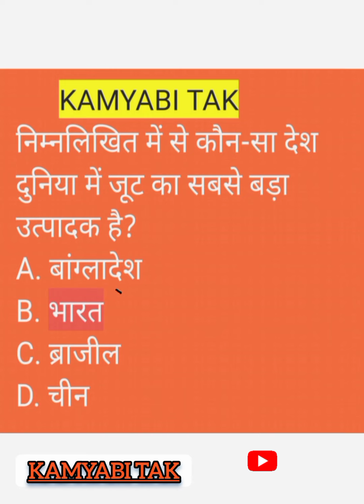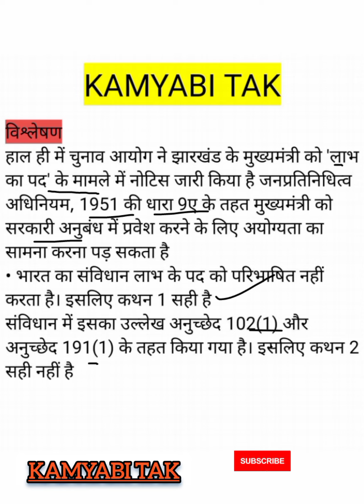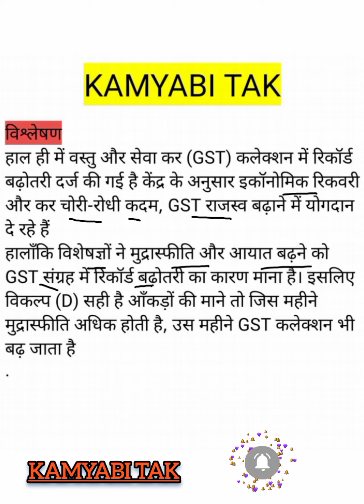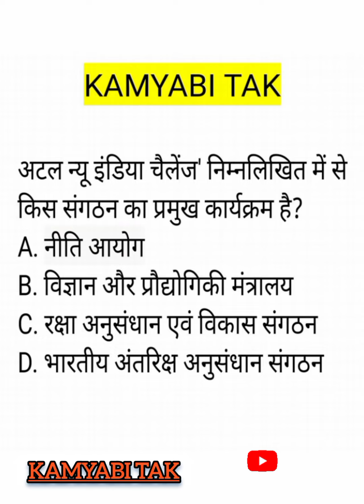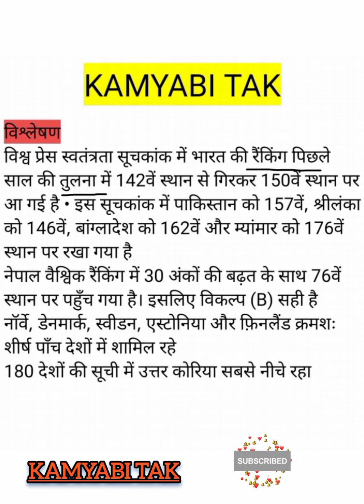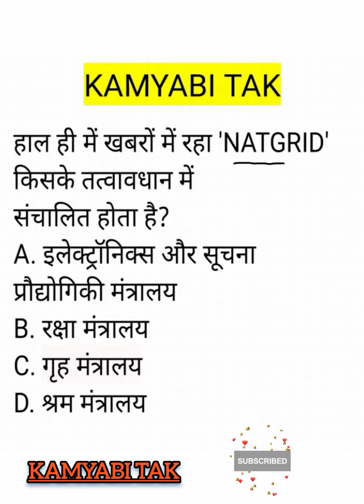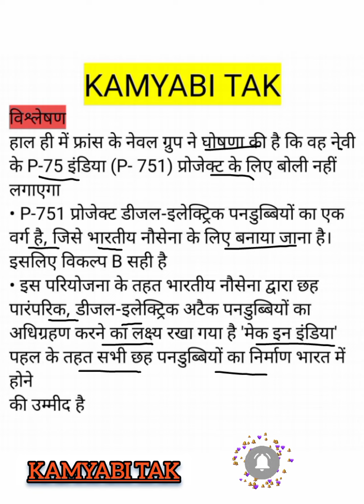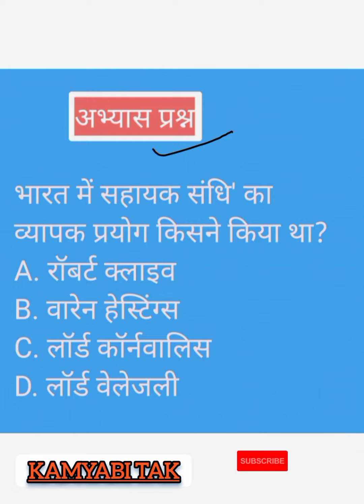Today’s GK – 05May 2022 | kamyabi Tak#7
1. Office of Profit
2. Tunisia
3. GST collection
4. Atal New India Challenge
5. semiconductors
6.Denmark
7. World Press Freedom Index
8. NATGRID
9. P-75I project
10. G7 countries
11. Subsidiary Allian
Kamyabitak  brings to you a new programme - Today's GK. In each episode, we will be covering important recent events from the UPSC exam point of view through objective questions and their explanations. This will help you apply recently acquired knowledge and reinforce your preparation for the Prelims Exam.